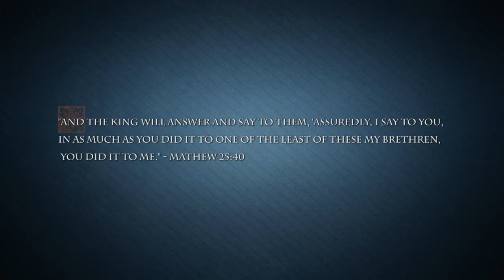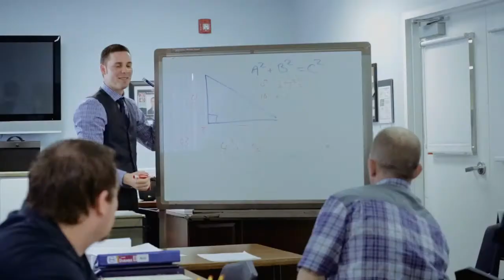Good News Rescue Mission Video Tour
Take a behind the scenes tour of the Mission in just 4 minutes.